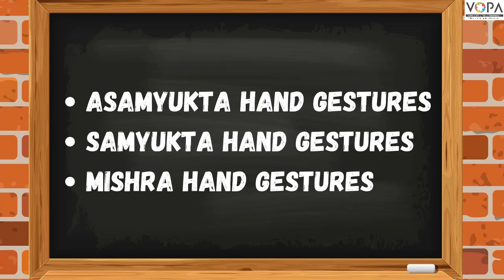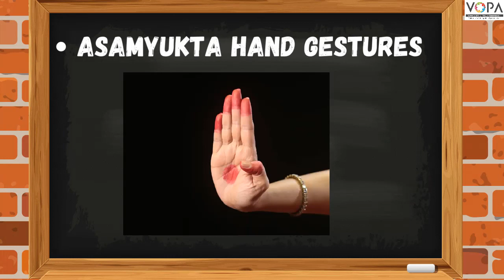4th | Dance | Play Do Learn | Semi English | V2 | V-School